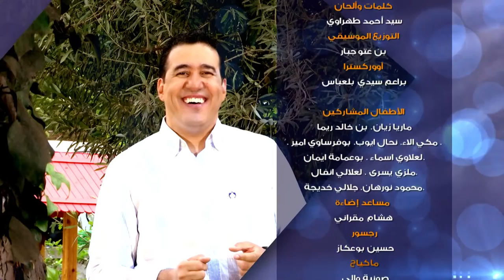"Maa Amou Yazid" مع عمو يزيد" فيديو كليب مدرستي " video clip Madrassati "Mon école"